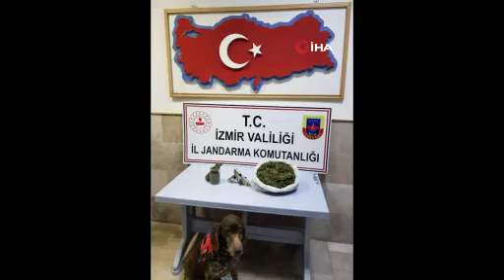Sakladıkları uyuşturucuları 'Varlı' buldu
Beydağ'da jandarma ekipleri tarafından gerçekleştirilen ve narkotik köpeği 'Varlı'nın destek verdiği uyuşturucu operasyonunda, 581 gram uyuşturucu madde ele geçirilirken, olayla ilgili 1 şüpheli gözaltına alındı